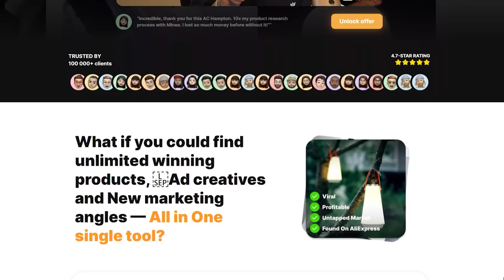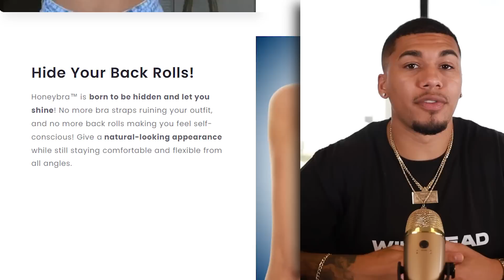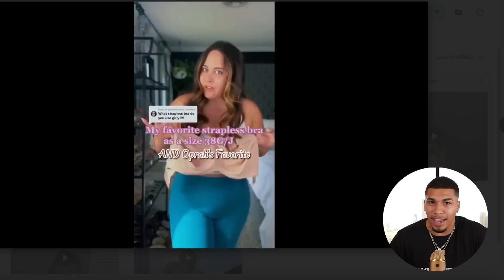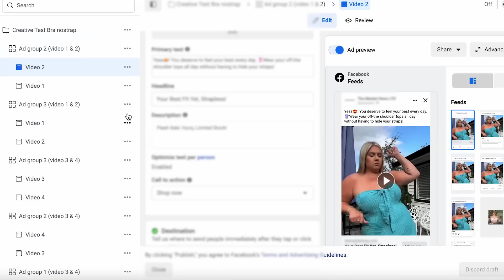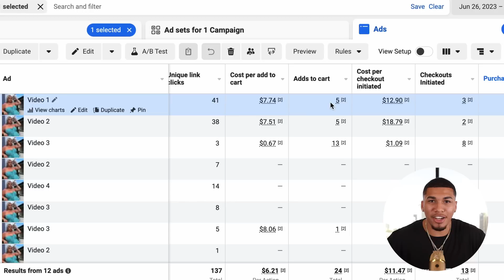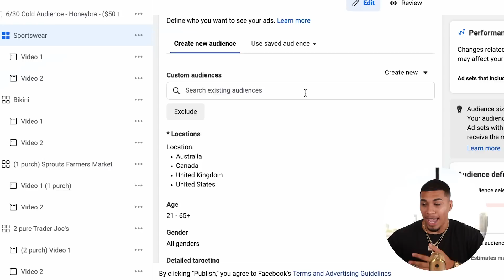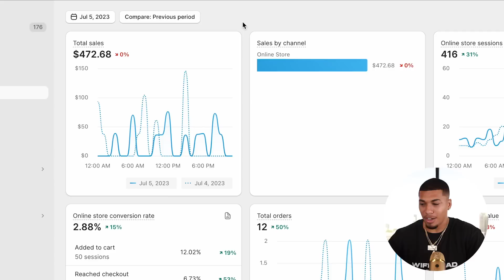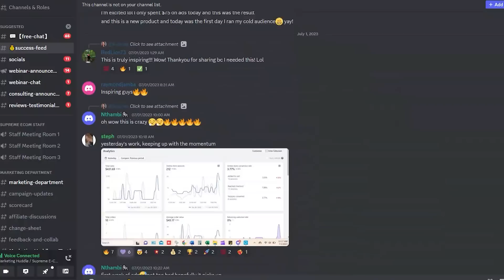I Tried Dropshipping For 7 Days In 2023 (REALISTIC RESULTS)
I tried dropshipping for 7 days in 2023! In this video, I'm giving you an inside look at how it went, what I did when it came to testing, and of course, the results of using my strategies!

Get this video to 2,000 likes and I'll be dropping the cheat sheet right

Supreme University: Get everything you need to build a $10,000/month drop shipping store 👉🏽

Edited By: Brandon Bruington